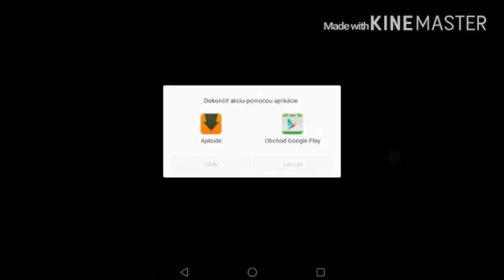Geometry Dash Meldown